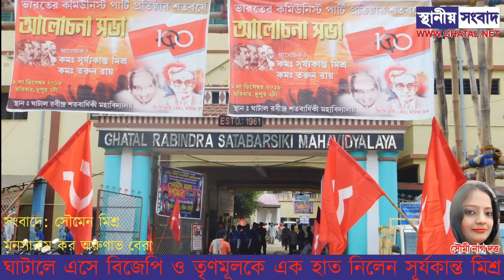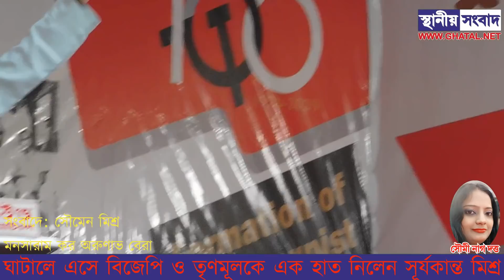ঘাটালে এসে বিজেপি ও তৃণমূলকে এক হাত নিলেন সূর্যকান্ত মিশ্র